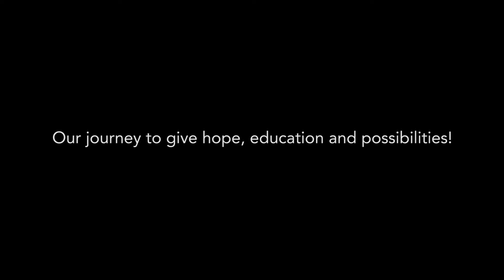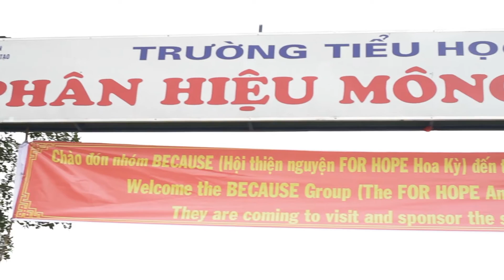BeCause | Intro (English)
BeCause For Hope (aka BeCause) is a registered 501(c)3 organization. Our mission is to promote opportunities for
intellectual empowerment by delivering educational resources to the underprivileged.

for more information about our cause and our projects.